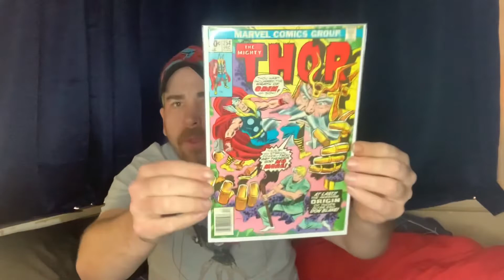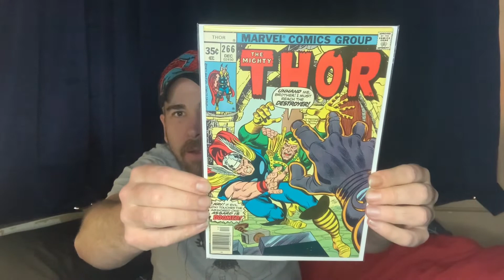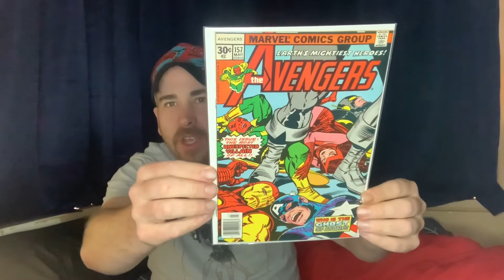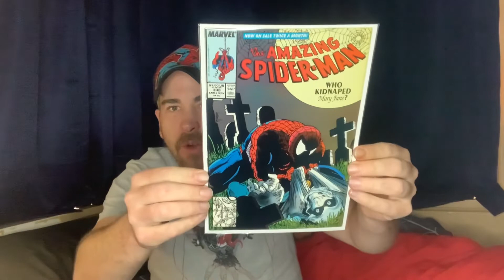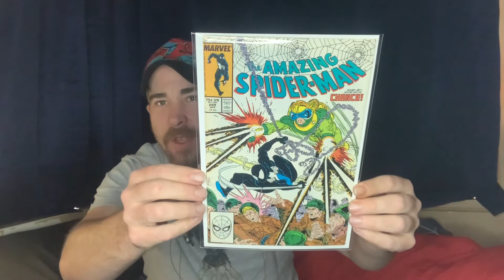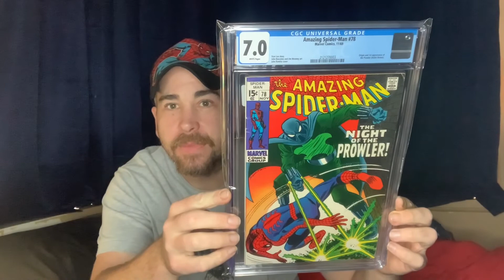MYSTERY BOX UNBOXING - FROM THE DORKERYS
Unboxing of another Dorkery’s Mystery Box, which sells out extremely quickly and is always fire 🔥🔥🔥🔥🔥